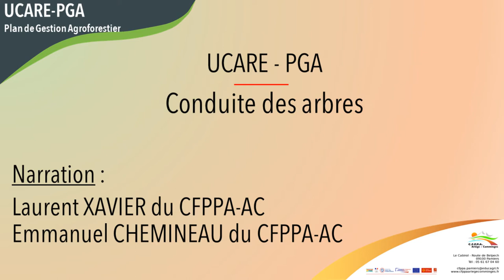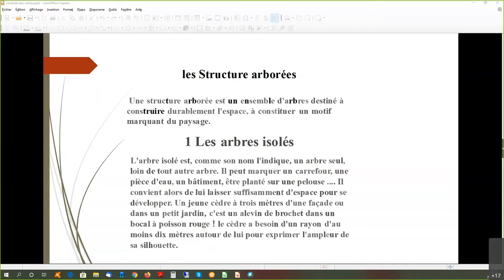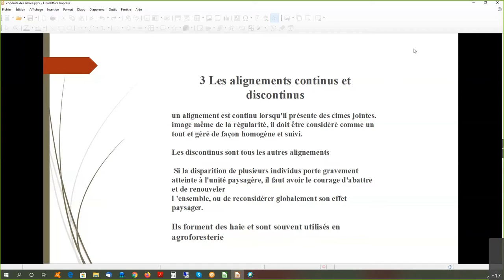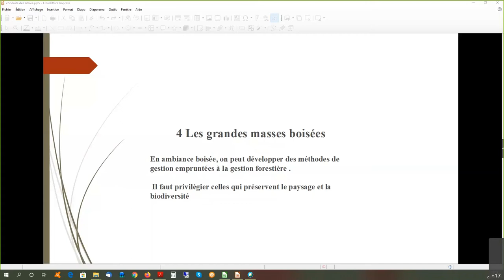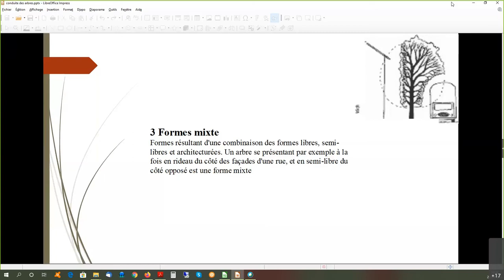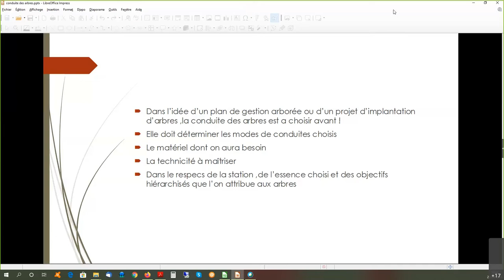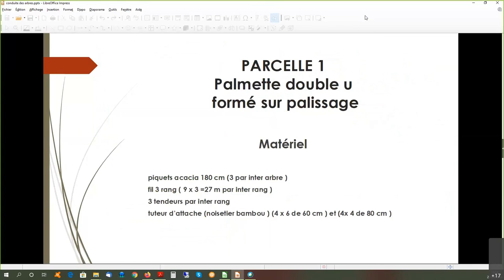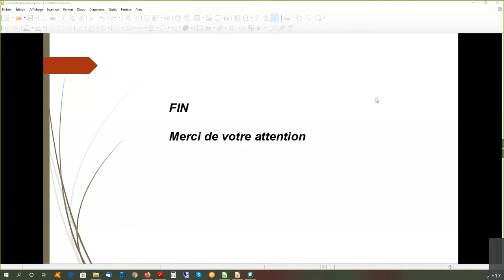Conduite des arbres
Dans le cadre du parcours  BPREA au CFPPA Ariège Comminges, les formateurs du centre vous proposent une vidéo sur la conduite des arbres avec l'exemple des pommiers plantés récemment sur les parcelles agroforestières de l'EPL de Pamiers.